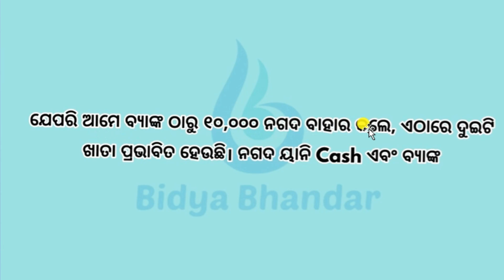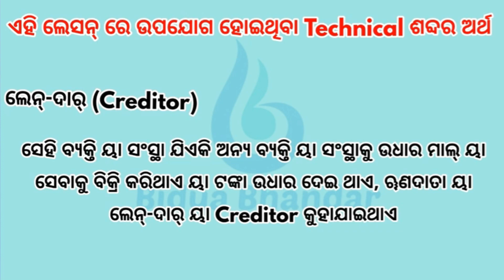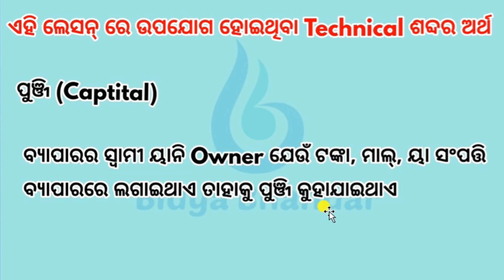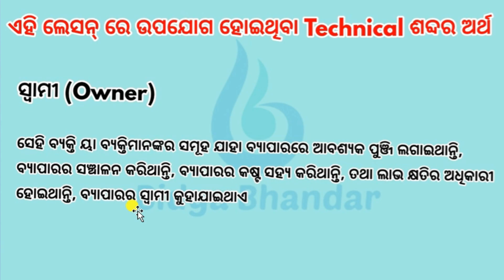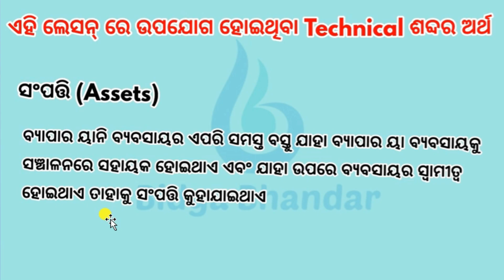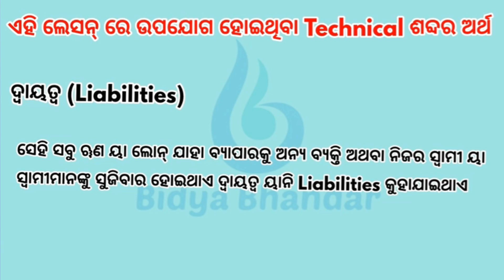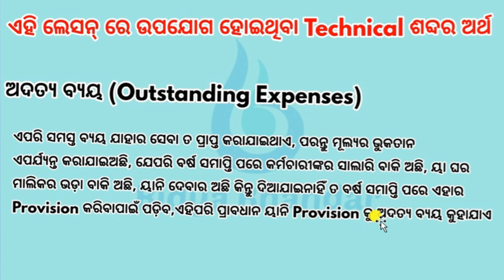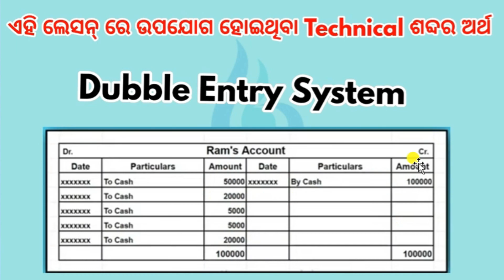Tally Prime : Basic Terminology of Accounting - Double Entry System, Capital, Assets, Liability #3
Learn the fundamentals of the Double Entry System in accounting with this concise YouTube video. Explore the concepts of Capital, Assets, and Liabilities, and how they interplay in financial transactions. Gain a solid understanding of this crucial accounting method for better financial management and decision-making. Watch now and elevate your financial acumen!

ଏହି ସଂକ୍ଷିପ୍ତ ୟୁଟ୍ୟୁବ୍ ଭିଡିଓ ସହିତ ଆକାଉଣ୍ଟିଂରେ ଡବଲ୍ ଏଣ୍ଟ୍ରି ସିଷ୍ଟମର ମୌଳିକତା ଶିଖନ୍ତୁ | ପୁଞ୍ଜି, ସମ୍ପତ୍ତି, ଏବଂ ଦାୟିତ୍ ର ଧାରଣା, ଏବଂ ସେମାନେ କିପରି ଆର୍ଥିକ କାରବାରରେ ପାରସ୍ପରିକ କାର୍ଯ୍ୟ କରନ୍ତି ତାହା ଅନୁସନ୍ଧାନ କରନ୍ତୁ | ଉନ୍ନତ ଆର୍ଥିକ ପରିଚାଳନା ଏବଂ ନିଷ୍ପତ୍ତି ନେବା ପାଇଁ ଏହି ଗୁରୁତ୍ୱପୂର୍ଣ୍ଣ ଆକାଉଣ୍ଟିଂ ପଦ୍ଧତି ବିଷୟରେ ଏକ ଦୃ solid ବୁଝାବଣା ହାସଲ କରନ୍ତୁ | ବର୍ତ୍ତମାନ ଦେଖନ୍ତୁ ଏବଂ ଆପଣଙ୍କର ଆର୍ଥିକ ତୀବ୍ରତାକୁ ବୃଦ୍ଧି କରନ୍ତୁ!

Degree : Advanced diploma in software engineering
Fee : 500 monthly easy installment
Duration : 12 months

Links:-

                    ___* ANTI-PIRACY WARNING *___